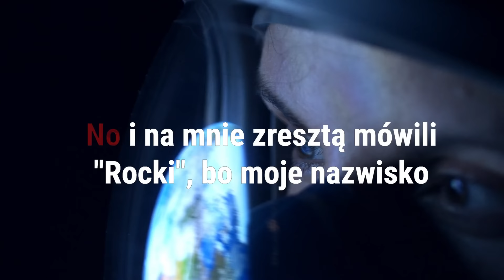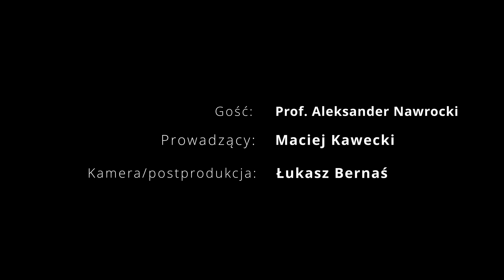Nieznana historia genialnego inżyniera z Polski. Zmienił to jak badamy kosmos | Alexander Nawrocki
Zapraszamy na kolejny odcinek programu This is IT. Dzisiejszym gościem jest Dr Alexander Nawrocki. Jako jedyny Polak w historii był dyrektorem Narodowej Agencji Aeronautyki i Przestrzeni Kosmicznej w Kanadzie oraz NASA. Został także profesorem na politechnice w Montrealu, trenerem astronautów, kierownikiem kontroli lotów w Houston. Współautor języka programowania Java. Biznesmen posiadający wiele firm. Jedną z nich jest Airspeed Equity wspomagająca rozwój start-upów. Zapraszamy na wywiad, dr Maciej Kawecki & dr Alexander Nawrocki | This is it.

Partnerem odcinka jest firma Phox. Powstanie Phox to odpowiedź na potrzeby rynku i współczesnych czasów, w których wygoda oraz wolność korzystania z technologii są dla wielu z nas kluczowe. Aby korzystać ze smartfona nie musisz go kupować - oferta Phox pozwala na rozliczenia w systemie miesięcznej subskrypcji (zaczynającej się już od 64 zł/miesiąc), w ramach której otrzymujesz nie tylko możliwość korzystania z wybranego modelu, ale także bezpłatnej naprawy. I co najważniejsze – korzystasz, ile czasu potrzebujesz i chcesz, czyli możesz oddać smartfon w dowolnym momencie.

Spis treści:
00:00 - Nieznana historia genialnego inżyniera z Polski. Alexander Nawrocki
01:00 - Wprowadzenie do odcinka
01:49 - UFO, życie pozaziemskie
05:23 - Dlaczego agencje kosmiczne są tak bardzo chronione?
07:30 - Jak Alexander Nawrocki znalazł się w NASA?
20:35 - Polacy w NASA na wyższych stanowisku
22:10 - Najważniejszy moment w karierze Alexandra
23:02 - Skąd pomysł stworzenia języka programowania Java
26:00 - Skąd inicjatywa, aby pomagać Polskim przedsiębiorcom?
29:49 - Jak Polska jest odbierania w USA?
31:49 - Rozwój nowych technologii w najbliższych latach i eksploracja Marsa
33:16 - Kiedy postawimy nogę na Marsie i księżycu?
35:00 - Dlaczego ludzie chcą podbić Marsa?
37:14 - Turystyka kosmiczna stanie się czymś ogólnodostępnym?
40:15 - Podsumowanie rozmowy